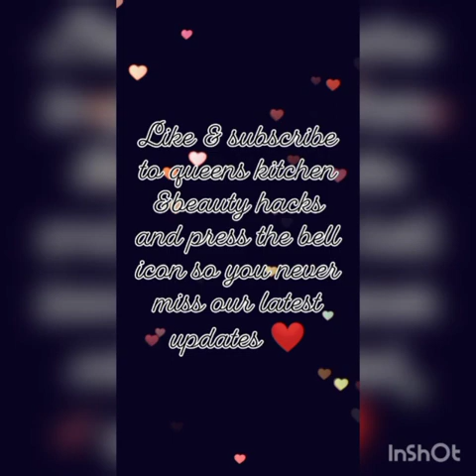Tandoori Mutton Chops Recipe by Queen's kitchen nd beauty hacks.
Tandoori chops like never before.Do try this recipe & enjoy.
Ingredients:
Mutton Chops
Onion & garlic
Tandoori masala
Salt
Red chilli powder
Yougert
Turmeric powder
zeera powder
dry coriander powder
garm masala powder
Chaat masala